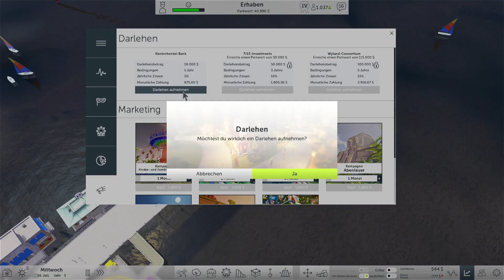Mit Billigachterbahnen zum Erfolg 🎢 RollerCoaster Tycoon World #235 [Deutsch]